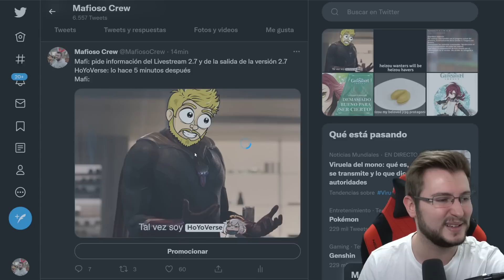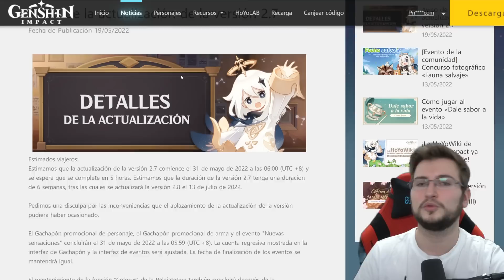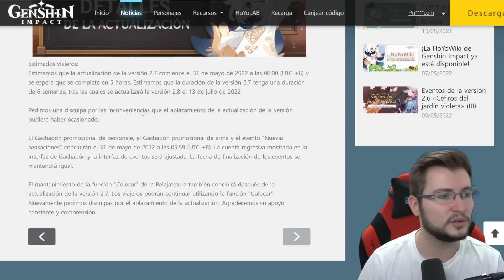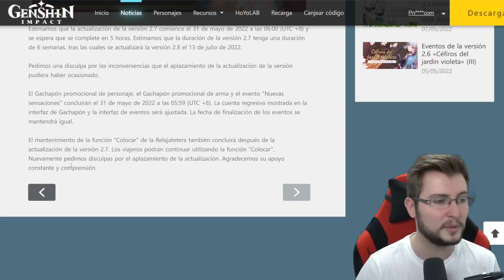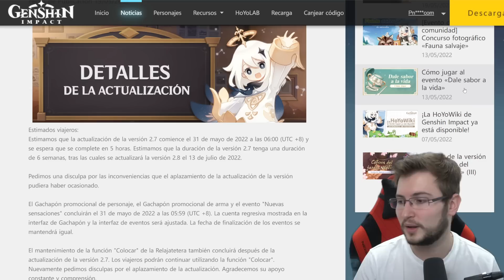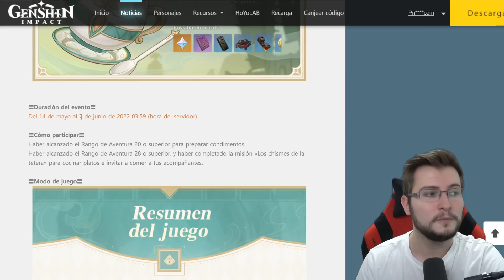DIRECTO OFICIAL 2.7 MAÑANA + SORTEO 500€!! FECHA 2.7 Y BANNERS VERSIÓN 2.7 | Genshin Impact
Ya tenemos por fin el directo oficial de la versión 2.7 y la fecha de salida junto a los banners de Yelan, Itto y Kuki Shinobu!! Además, haré un sorteo en poco en Twitch de 500€

SÚPER PC!!!
Torre: Nfortec Antares Black
Placa Base: ASUS TUF Gaming X570-Plus (WI-FI)
Gráfica: EVGA GeForce RTX 2070 Super
Procesador: AMD Ryzen 7 3700X
RAM: Trident Z G.Skill F4-3600C16D 32 GB
M.2 SSD: Samsung 970 EVO 1 TB
HHD: WD Blue 4 TB 5400rpm 3.5.
Ventilador: Cooler Master Hyper 212 Black Edition
Fuente: EVGA G5 Supernova 750W 80 Plus Gold Modular
Teclado: Corsair K70 LUX
Ratón: Logitecg G502 Hero
Micrófono: Shure SM7B
Foco Luz: ElGato Key Light
Mesa de mezclas: GOXLR Mini
Stream Deck: Stream Deck ElGato

ESTUDIO